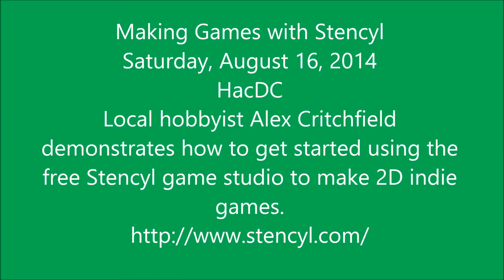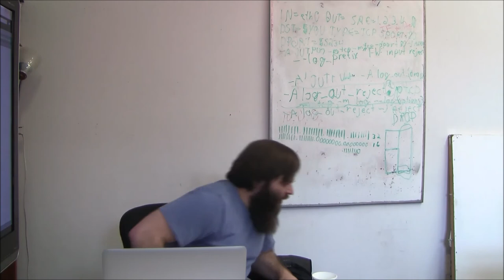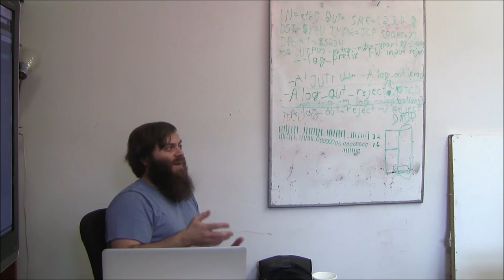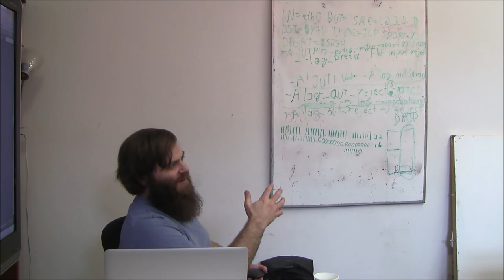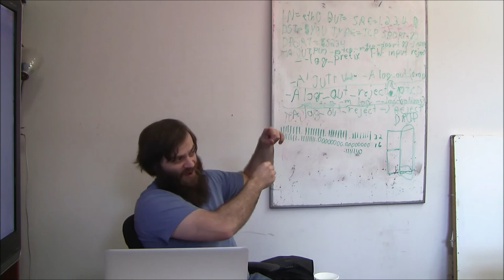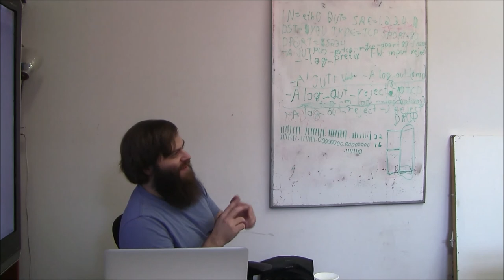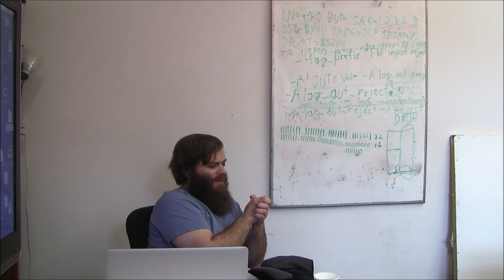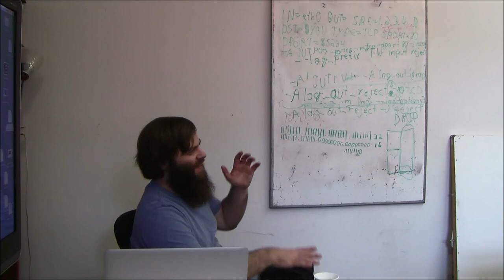HACDC Stencyl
First introduction to indie game development with Stencyl at HacDC.
We failed to record the presenter's screen, but I will try to get the slides and some screenshots uploaded soon.